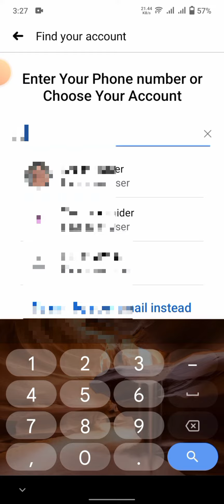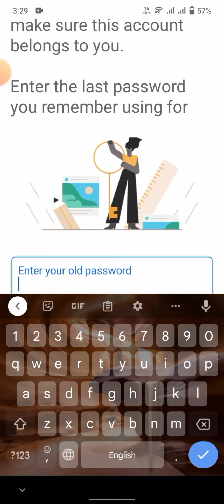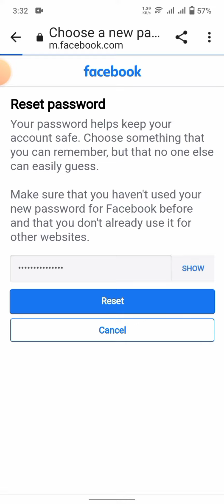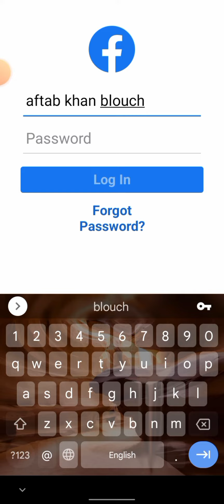How to Recover Facebook Account|How to Recover Facebook Account Without Email And Password|Disabled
how to recover facebook
account without email
and password
account without email
and password and phone
number
account without
password
account without phone
number
account 2022
account disabled
account forgot password
account without code
account password
account disabled 30 days